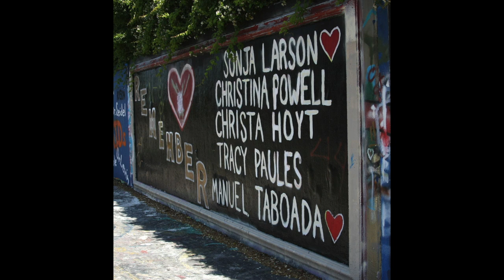7 Drawings Created by Killers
7 Serial Killer's art influenced by their terrifying crimes. Their creativity offers insight into their twisted thoughts.
7 Drawings Created  by Killers written and narrated by BLEEDING CRITIC